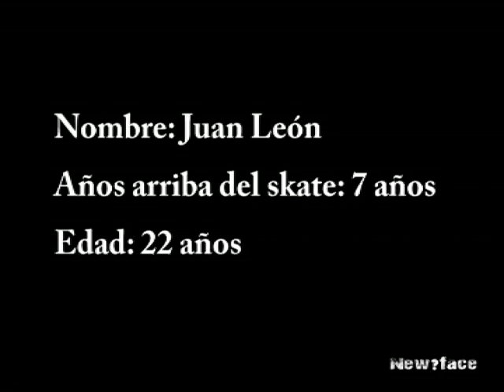New ? Face Skateboards : Juan Leon